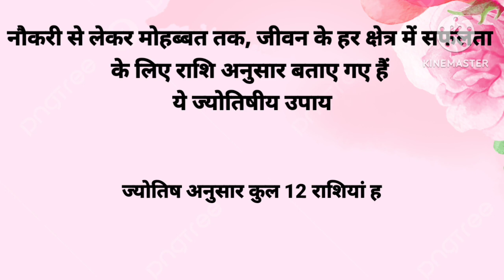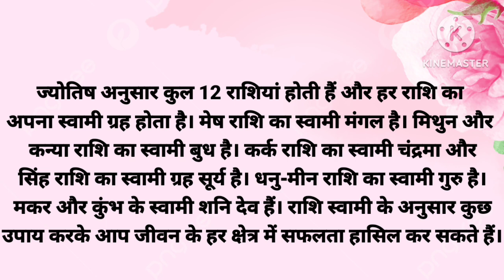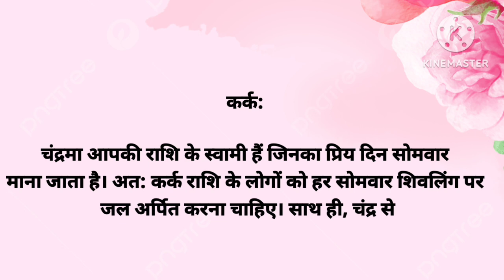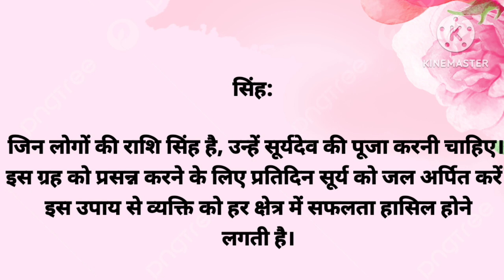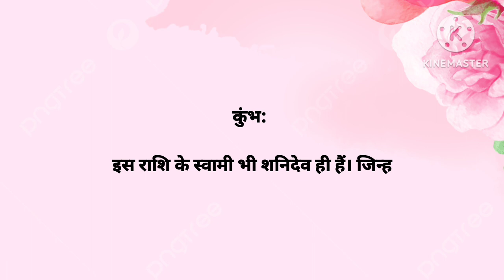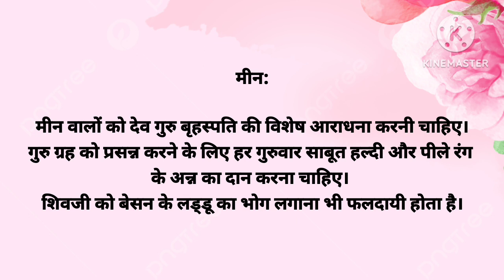राशि के अनुसार बताए गए ज्योतिष उपाय 🙏🚩|| jyoutsh shastra|| SN Voice|| trending